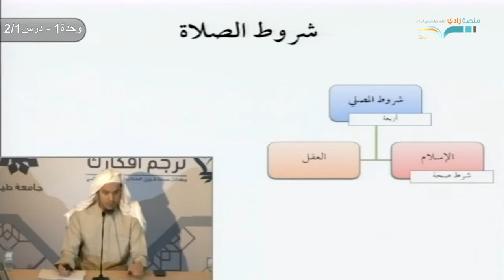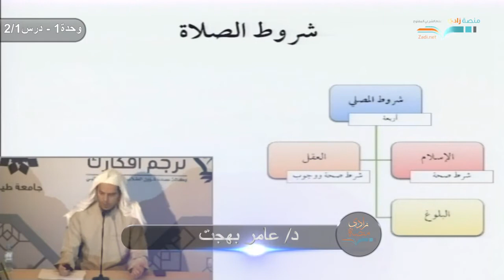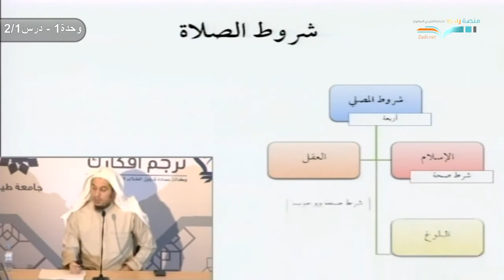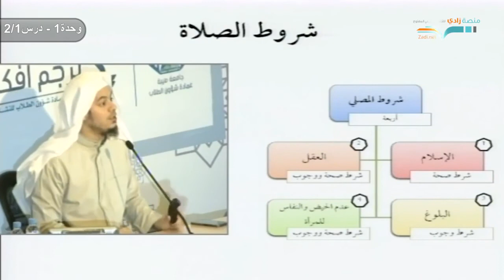02- شروط المصلي | دورة فقه العبادات | الشيخ الدكتور عامر بهجت | منصة زادي للتعلم الشرعي المفتوح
- (فقه العبادات) هو أحد مقررات (التأهيل الفقهي) ، ولأن الجادة العلمية تقتضي السير في كتابة المقرر الفقهي وفق مذهب معتمد ، فقد تم الاعتماد في كتابته على القول الراجح في مذهب الإمام أحمد –رحمه الله-.
 - المحاضر : عامر بن محمد فداء بن محمد عبد المعطي بهجت
 لمشاهدة الدورة كاملة عبر قناة منصة زادي من هنا :-
شروط المصلي | دورة فقه العبادات | الشيخ الدكتور عامر بهجت | منصة زادي للتعلم الشرعي المفتوح | مذهب الإمام أحمد
- بلغ لغيرك فإن النبي ﷺ قال « ﺑﻠﻐﻮﺍ ﻋﻨﻲ ﻭﻟﻮ ﺁﻳﺔ ‏»
يتكون مساق فقه العبادات في منصة زادي من أربع وحدات:
الوحدة الأولى: أحكام الطهارة:
    الدرس الأول: مقدمة الطهارة.
    الدرس الثاني: أحكام المياه والآنية.
    الدرس الثالث: أحكام الوضوء والمسح .
    الدرس الرابع: أحكام الغسل والتيمم.
    الدرس الخامس: الدماء الطبيعية.

الوحدة الثانية: أحكام الصلاة:
    الدرس الأول: شرط الوقت وأحكام الأذان
    الدرس الثاني: شروط الصلاة وأركانها
    الدرس الثالث: واجبات وسنن ومباحات الصلاة
    الدرس الرابع: أنواع الصلوات وصلاة الجمعة
    الدرس الخامس: أحكام صلاة الجماعة
    الدرس السادس: صلاة أهل الأعذار
    الدرس السابع: أحكام الجنازة والنوافل

الوحدة الثالثة: أحكام الزكاة:
    الدرس الأول: شروط الزكاة.
    الدرس الثاني: زكاة الأثمان والأنعام.
    الدرس الثالث: زكاة الخارج من الأرض وعروض التجارة .
    الدرس الرابع: زكاة الفطر.
    الدرس الخامس: تمارين الزكاة .

الوحدة الرابعة: أحكام الصوم والحج.
    الدرس الأول: أحكام الصيام.
    الدرس الثاني: صوم رمضان والمفطرات.
    الدرس الثالث: الأفعال في الصوم.
    الدرس الرابع: مقدمة المناسك وشروط وجوب الحج .
    الدرس الخامس: العمرة والذبائح.
    الدرس السادس: الجهاد .